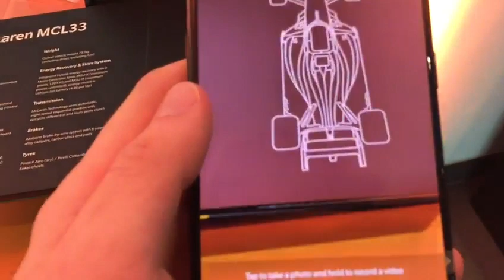OnePlus 6T Mclaren édition : réalité augmentée sur la MCL33 !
Prise en main du Smartphone OnePlus 6T Mclaren Edition. Découverte de la fonction Réalité Augmentée